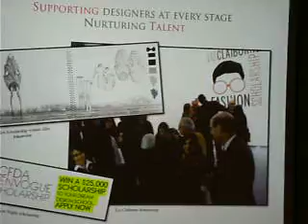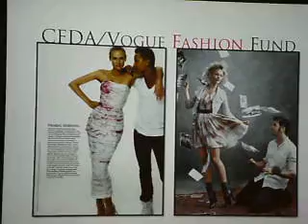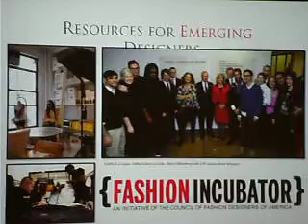Diane Von Furstenberg speaking at FIT